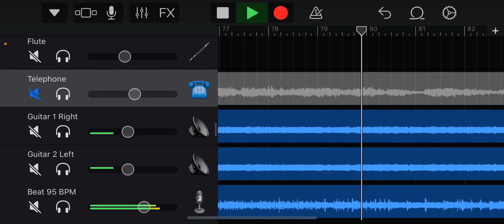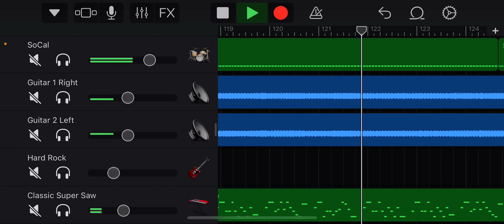Babymetal - Megitsune GarageBand Remake